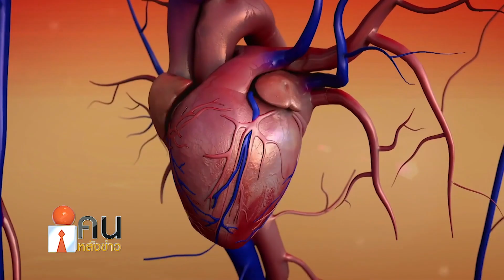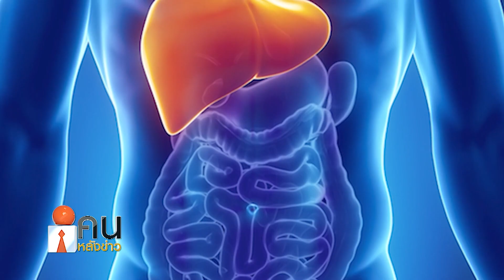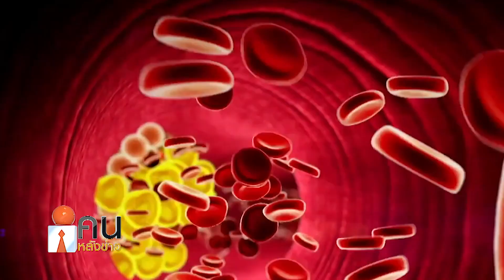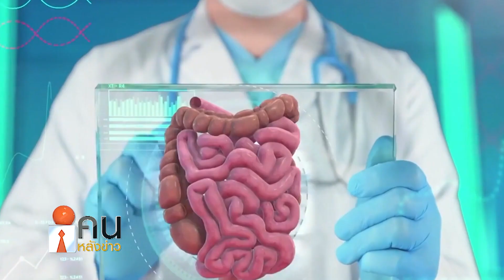ออกกำลังบ่อยแข็งแรงดี ทำไมมีโรคแฝง